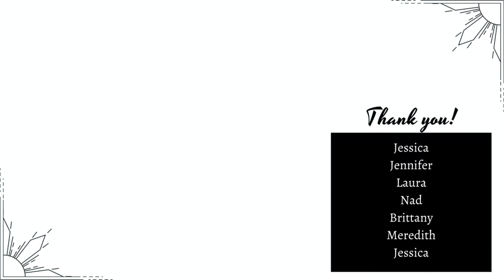I'm disconnected from the Sabbats || A Winter Solstice Thought Vlog [CC]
Pondering thoughts on this Winter Solstice...

I know it's not my usual long-form video with lots of information. Sometimes I just need to ponder thoughts aloud and share them with others.

I also have an Amazon wishlist